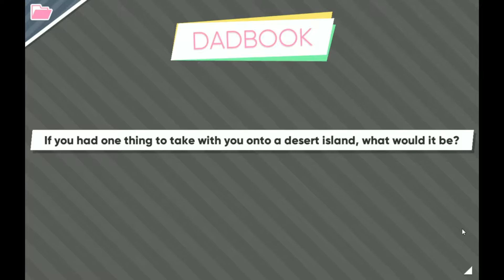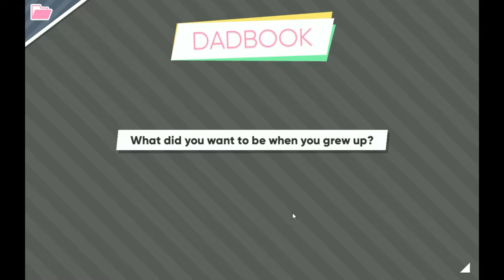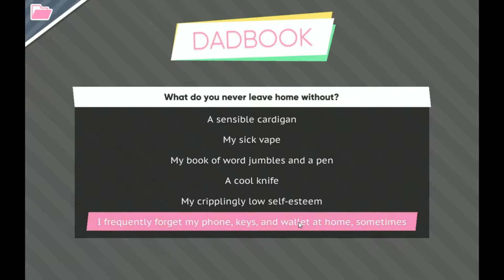Finally - Dream Daddy 06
Frostkingdesigns.ca

Swooning over a victorian vampire ;w; all day long